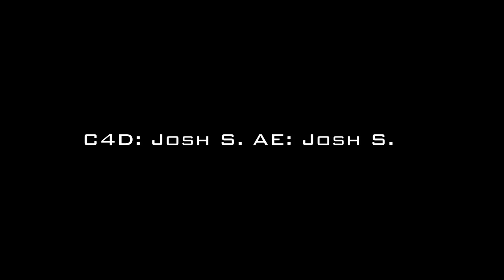Intro - RazingRyan [Dual With SinceArtworks][2 In 1]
Yo Guys, Josh Here, Likes And Comments Are Greatly Appreciated ♥

• Visit the client's channel here →
• Music in this intro →
• Skype: ShockzzJoshS

We're here to have a good time. Thanks everyone, and enjoy :D

Under The Copyright, Designs and Patents Act 1988. I Have Full Permission To Prevent You From Using Any Of My Work With The Exception Of Payment For My Work, If This Is Breached I Can And Will Terminate My Copied Work From The Channel/Channels In Question, And Will Also Terminate The Channel/Channels In Question. Thank You